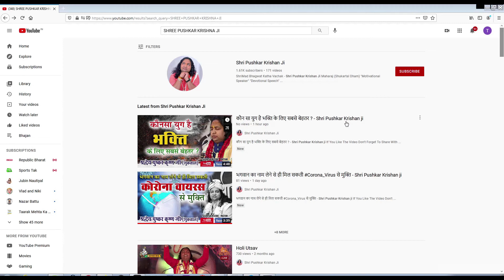7वां अवतार - गृहपति अवतार Shri Pushkar Krishan ji (Shukratal)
7वां अवतार - गृहपति अवतार  Shri Pushkar Krishan ji (Shukratal)

भागवत कथा , भक्तिमय भजन,  धर्म, कर्म, ज्ञान और भक्ति से जुड़े रोचक तथ्यों को सुनने के लिए सब्सक्राइब करे हमारे यूट्यूब चैनल पर और नयी वीडियो की जानकारी के लिए क्लिक करे नोटिफिकेशन बेल आइकॉन पर |

Connect with Shri Pushkar Krishan ji Maharaj Via Social Media.